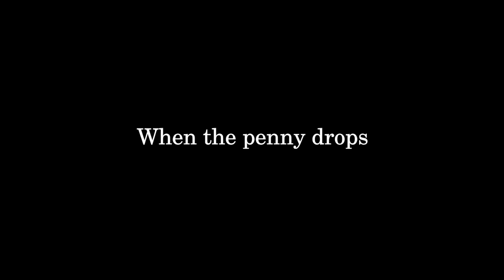Ark: Why we teach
Everyone has had at least one teacher in their life that inspired them.

But what inspires teachers? What sparked their interest in teaching? How do they get through the difficult days? And how do they work to get better?

We spoke to dozens of teachers from across Ark’s schools in Birmingham, Hastings, London and Portsmouth. Although they come from very different backgrounds, we found, when it comes to life in their classrooms – teachers all have a lot in common.